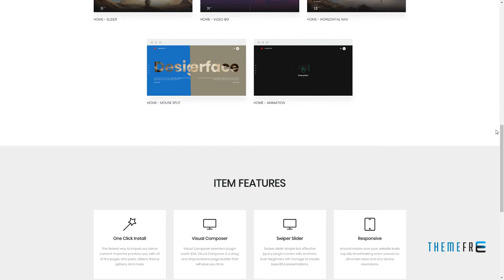Anchord Freelancer and Creative Agency Portfolio Theme Walton El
Framework Underscores

 Columns 4+

 Layout Responsive

 Tags agency, anchor, animation, creative, digital, freelancer, heros, loading, parallax, portfolio, preloader, transition, video